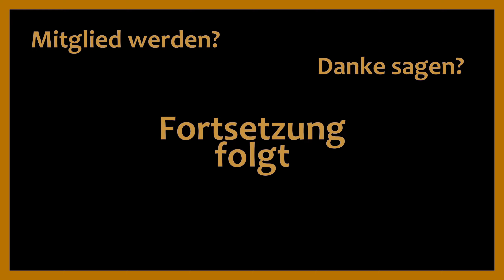Interloper 2024 🏔️ 79 🏔️ EINDRINGLING 🏚️ THE LONG DARK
🏔️ Let's Play The Long Dark Deutsch - Sandbox - Interloper / Eindringling 2024 - Ep. 79

🏔️ Auch der Junge darf sich mit dem Puma und Skorbut und um die Tanke sammeln wir mal die gesamte Jagd ein.

🏔️ Nachdem diese erfolgreich abgekocht sind, geht es dann ins Städtchen.

🏔️ Den einzigen Wolf können wir zwar beschießen, müssen ihn dann aber umständlich suchen.

SEKTIONEN

00:00 Ein Kätzchen kommt
02:48 In der Tanke
04:46 Gut, dann halt Inventur
08:44 Fleischlese und Abkochaktion
18:08 Beim Gefängnistransport vorbei
26:33 Ins Städtchen eindringen
29:26 Das Haus der grauen Mutter
32:57 Wolfsuche
39:41 Abkochen

Outro:
 🎵 Unicorn Heads - Song of Mirrors